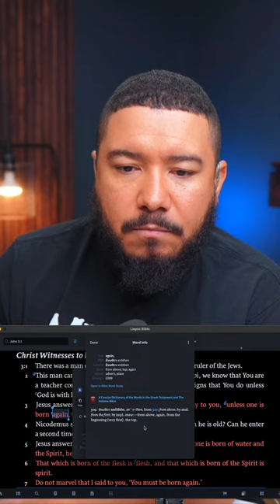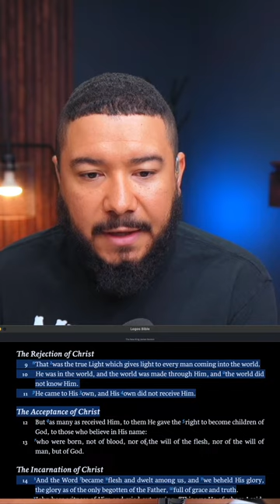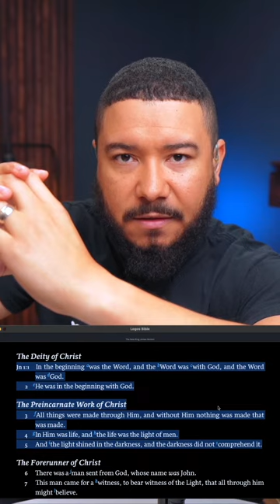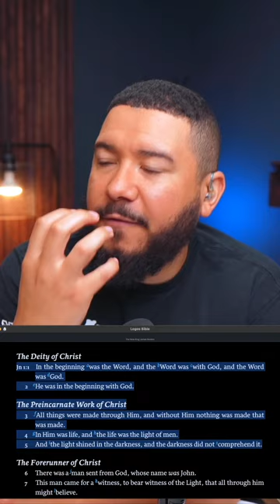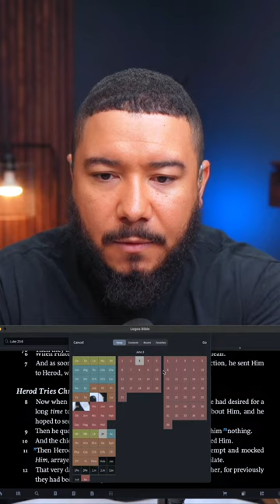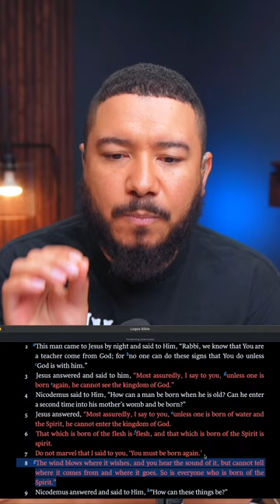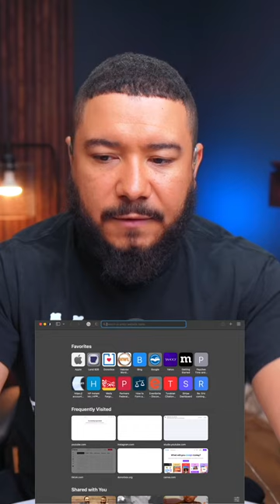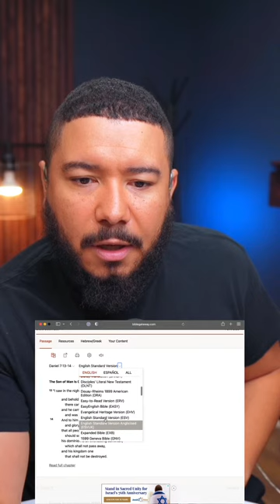HOW TO ACTUALLY SEE THE KINGDOM OF HEAVEN!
THIS IS HOW TO ACTUALLY SEE THE KINGDOM OF HEAVEN!